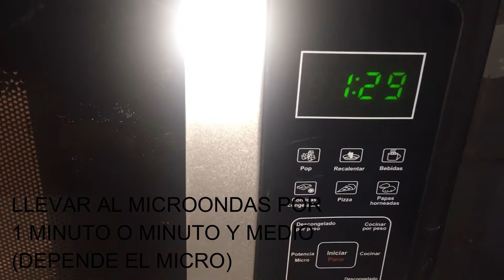ROLLOS DE CANELA AL MICRO / CINNAMON ROLLS EN 1 MINUTO!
Hola hola cómo están?
Hoy les quiero compartir esta receta súper fácil de rollos de canela o cinnamon rolls en microondas que sólo tardan 1 minuto!

///FÉ DE ERRATAS
EL RECTÁNGULO ES DE APROXIMADAMENTE DE 30 CENTÍMETROS POR 7 CENTIMETROS DE ANCHO Y NO DE 60 DE LARGO COMO DICE EN EL VIDEO///

INGREDIENTES:
• 8 cucharadas de harina común
• 4 cucharadas de leche
• ½ cucharadita de polvo de hornear
• 1 cucharada de aceite
• Pizca de sal
• ½ tapita de vainilla
• 1 y ½ cucharada de manteca para el empaste
• 2 cucharadas de azúcar y ½ cucharadita de canela

• 4 cucharadas de azúcar impalpable o glas
• Agua cantidad necesaria, aunque ve probando de a poco.
Espero prueben la receta y les guste tanto como a mí!

ACLARACIÓN IMPORTANTE... NO SOY COCINERA, Y A FIN DE MES ME PONGO SÚPER CREATIVA ;)